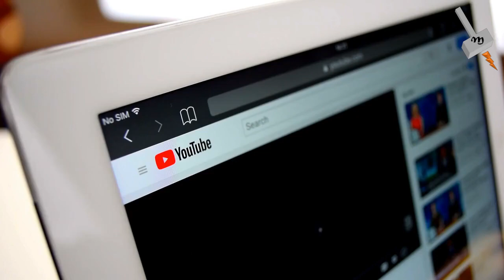Climate change & lightning phenomenon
This video shows the correlation between climate change and ever increasing lightning phenomenon globally.